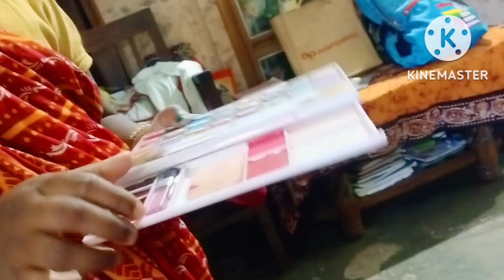Maa Kali Makeup Vdo/আমার ছোটো সোনা মা নিজে নিজে কেমন কালী ঠাকুর সেজেছে দেখো purnimasaha Maa kali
Maa Kali Makeup Vdo/আমার ছোটো সোনা মা নিজে নিজে কেমন কালী ঠাকুর সেজেছে দেখো purnimasaha Maa kali@purnimasaha9471
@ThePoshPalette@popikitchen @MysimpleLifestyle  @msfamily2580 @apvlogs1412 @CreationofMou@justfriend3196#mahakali